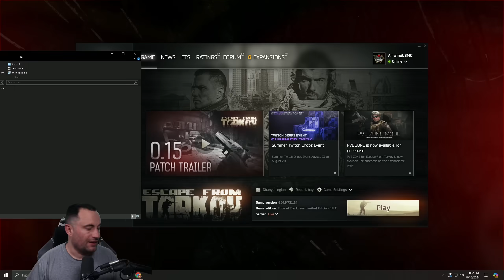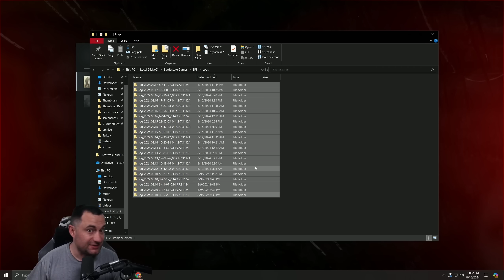Tarkov Wipe Day Tips: 5 Ways to Stay Ahead in Patch 15.0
Get ready for Wipe Day in Escape From Tarkov! In this video, I cover 5 tips to help you prepare for the content wipe that is part of Patch 15.0. From bug work arounds to navigating server queues, we've got you covered. Whether you're a seasoned Tarkov veteran or a newcomer, these tips will help you get started with less stress on Wipe Day.

Stay up-to-date with the latest Tarkov news, updates, and tips!

0:00 - Getting Ready for Wipe Day
0:54 - Ensure You're on PVP Zone
3:46 - Clear Logs & Cache
4:43 - Wipe Day Tips to Get Started
6:41 - Be Patient, Don't Log Out
7:16 - Skip Day One or Play PvE
8:44 - Good Luck on Wipe Day!